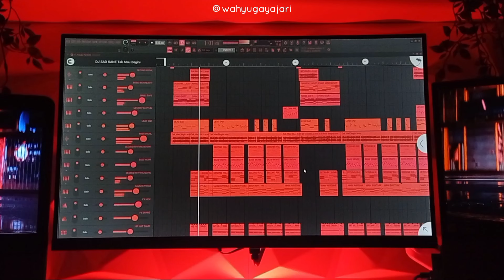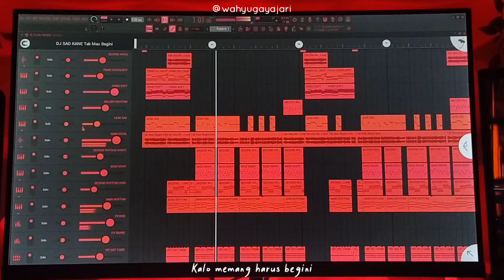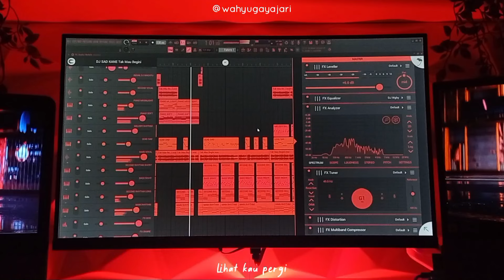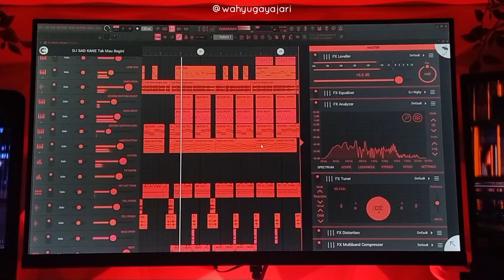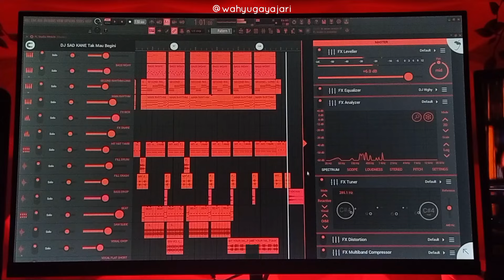SAD KANE - Tak Mau Begini | DJ Waghyu official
Ya, kali ini saya meremix lagu/acapella(mashup) yang berjudul :
• Tak Mau Begini - DJ Waghyu
Funfact : "Lagu ini mengisahkan perjuangan kedua saudara yang harus berpisah di bandara untuk mencari uang demi kehidupan orang tua nya"
remixed by Me ygy. Mohon maaf bila ada kekurangannya. Semoga kalian suka & terhibur.
"Disarankan untuk memakai headset/pengeras suara lainnya"
*Note :
"Boleh reupload, asalkan 'TIDAK DIRILIS' ke agregator. Juga sertakan 'source' aslinya oke."
Jangan lupa klik SUBSCRIBE kalo tertarik dengan channel ini, LIKE jika kalian suka video ini, bila ada saran untuk remix selanjutnya bisa langsung tulis saja di kolom KOMENTAR & SHARE juga ke temen - temen kalian ya !
Terimakasih.